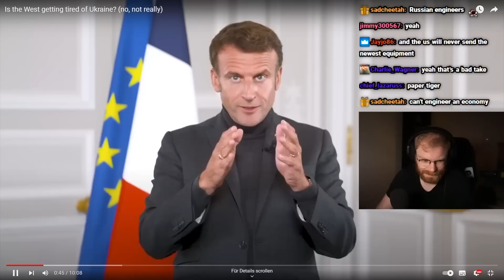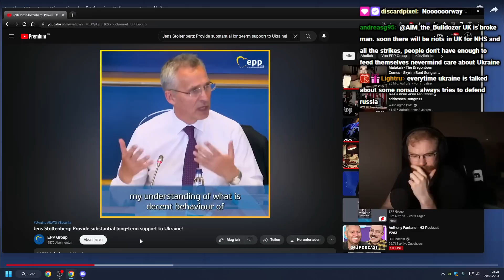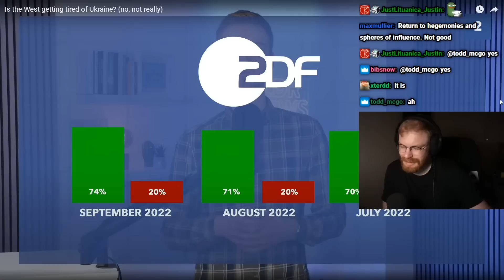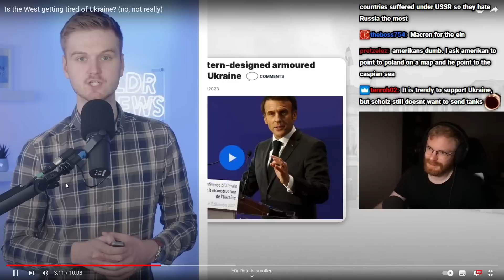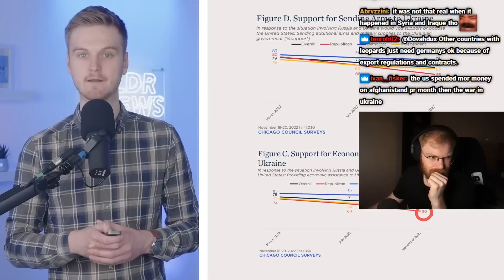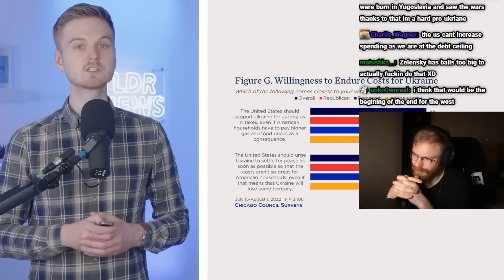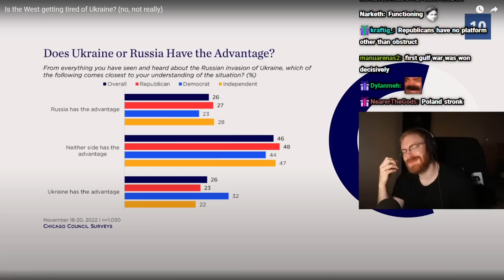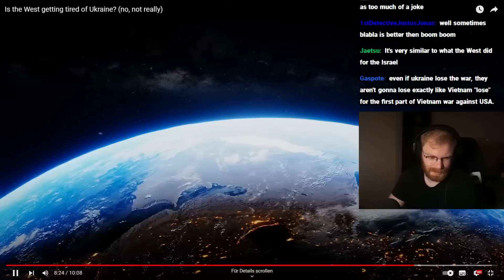Is the West TIRED of Ukraine!?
Original Video:
Is the West getting tired of Ukraine? Is Ukraine going to lose support against Russia?
Tommy seeks to find that out in todays politics reaction!